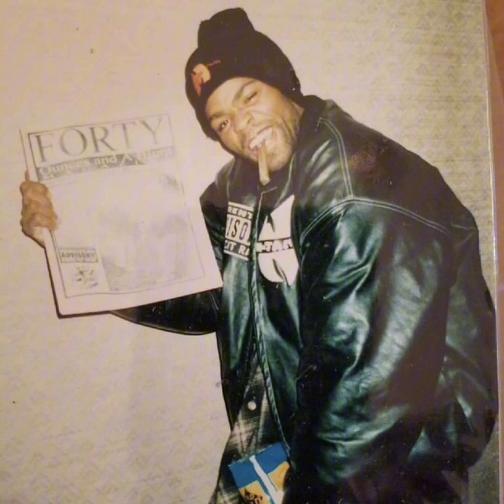Method Man x Wu Tang x 90s Freestyle Boom Bap Type Beat - Mad Evil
If used, the individual must credit as"Prod. New Era”

Using this beat requires a lease, failure to do so will release in your song getting taken down!